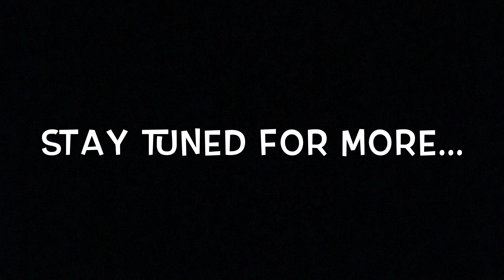The Langs: Episode One---7 Interesting Facts About Us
Hello everyone! Since we are coming up on our 7 year wedding anniversary, we wanted to share 7 interesting facts about us! Enjoy!

Personal Instagram:
Justin: @TheBestJLang
Justincredible: @RealPassionFlow
Rebecca: @Rlang17